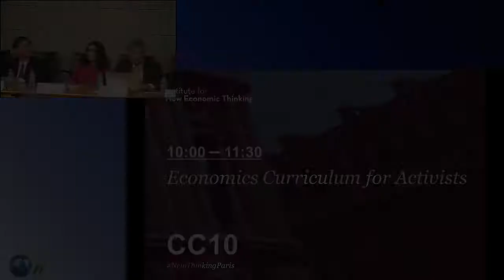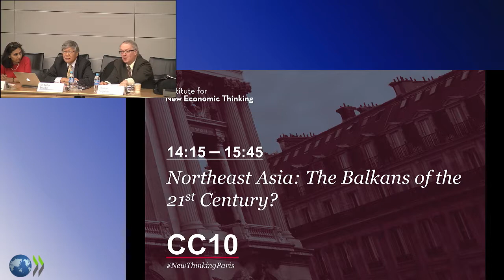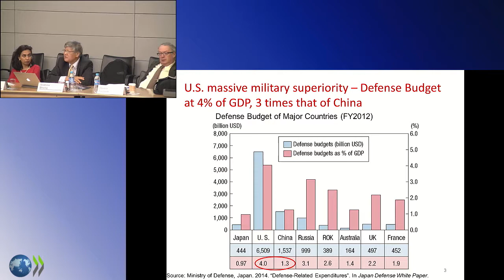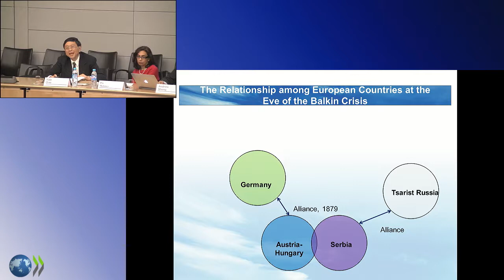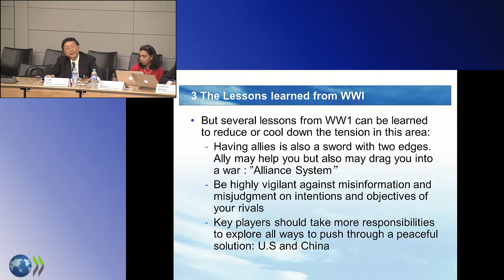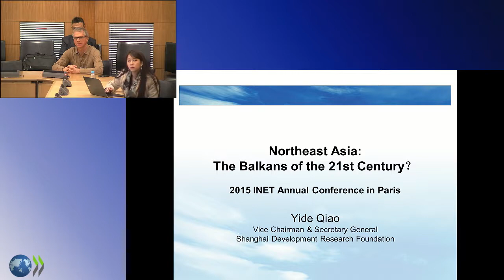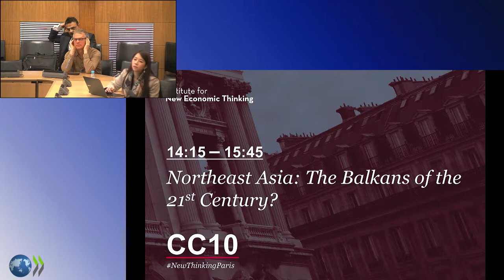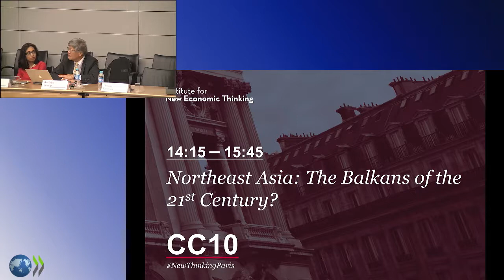Northeast Asia: the Balkans of the 21st Century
Northeast asia-the balkans of the 21st century 14h15-15h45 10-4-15